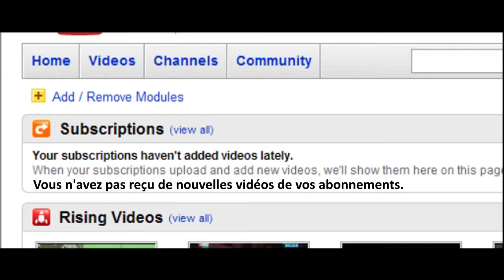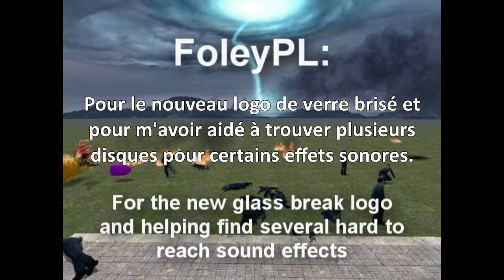The Gmod Idiot Box Épisode 03 VOSTFR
Voici la versions sous-titrée française de l'épisode 03 de la série The Gmod Idiot Box, réalisée par DasBoSchitt.

Nouveaux outils, nouvelles possibilités. Cet épisode marque donc la transition avec l'arrivée de modifications majeurs dans l'épisode pour faciliter la compréhension aux plus blasés de l'anglais.

Note : Le terme "The Angry German Kid" n'a pas été traduit car c'est le terme officiel de ce personnage (même dans sa propre langue). Je recommande donc à ceux qui ne savent pas qui c'est, de taper ce terme sur Youtube.